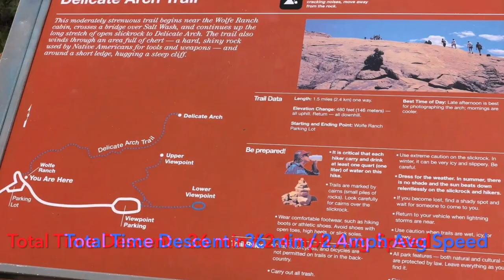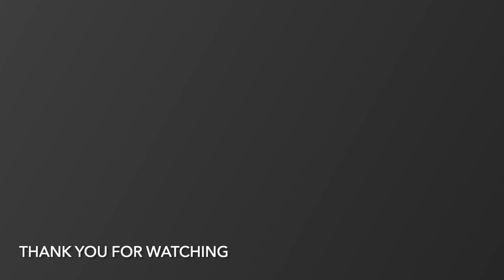Delicate Arch Trail Time Lapse | From Delicate Arch To Wolfe Ranch Parking Lot Trailhead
While Delicate Arch is often bustling with visitors eager to witness its splendor, our experience at Delicate Arch was little different. We arrived early on a crisp mid February morning little before sunrise and found nobody else there. We had the arch all to ourselves for over an hour as the sunrise lit up the landscape. It was a peaceful moment that we'll always remember.

The Delicate Arch in Arches National Park, nestled near the enchanting town of Moab, Utah. Join us as we embark on an unforgettable adventure along the Delicate Arch Trail, capturing its beauty through the lens of time-lapse photography.

The Delicate Arch Trail winds through the rugged terrain of Arches National Park, offering breathtaking vistas of red rock formations and vast desert landscapes. This moderately strenuous trail spans approximately 3 miles round trip, leading adventurers on an immersive experience through Utah's captivating wilderness.

As hikers traverse the trail, they'll encounter varying terrains, from sandy paths to slick rock surfaces, presenting a moderate level of difficulty suitable for most outdoor enthusiasts. The trail features an elevation gain of approximately 480 feet, with sections of both ascent and descent, adding an exhilarating element to the journey.

Amidst the awe-inspiring scenery, the Delicate Arch stands as a symbol of natural wonder and geological marvel. Carved over millions of years by the forces of wind and water, this iconic arch formation is a testament to the enduring power of nature's artistry. Rising majestically against the backdrop of the Utah skyline, the Delicate Arch holds a unique place in the hearts of adventurers and photographers alike.

Formed from Entrada sandstone, the Delicate Arch showcases the intricate interplay of geological processes that have shaped the landscape of Arches National Park. Its delicate, freestanding structure, spanning 52 feet in height, is a testament to the forces of erosion and weathering that have sculpted this natural masterpiece over millennia.

Join us as we witness the mesmerizing dance of light and shadow across the arch's graceful curves, capturing the passage of time in the heart of Utah's red rock country. Experience the magic of the Delicate Arch like never before, as we unveil the timeless beauty of this geological wonder through the lens of our time-lapse journey.